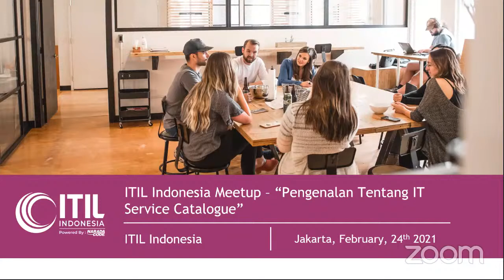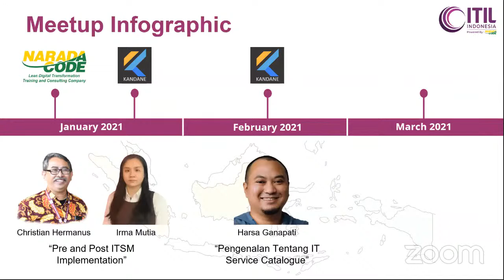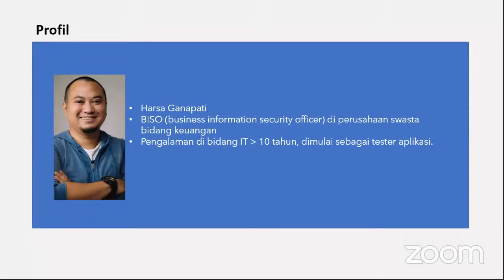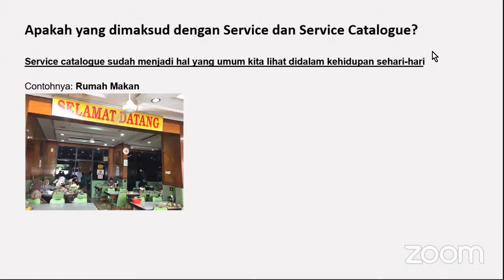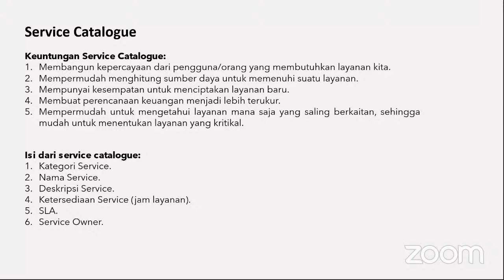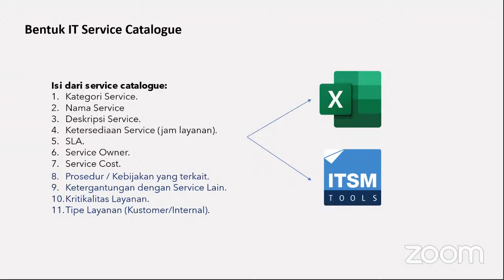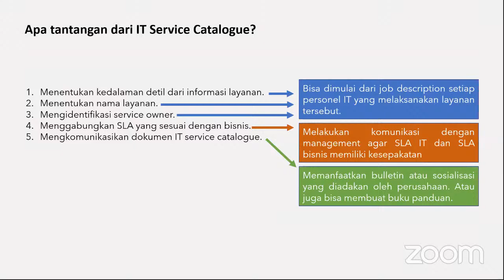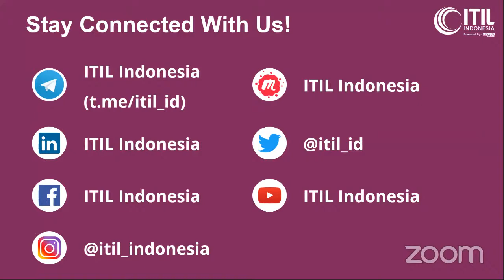(ONLINE) ITIL Indonesia - Pengenalan Tentang IT Service Catalogue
IT has significantly evolved over the years. Implementation of new standards and best practices is constant as the introduction of new technologies and IT services continues. Services, owners or providers of services, and service level agreements (SLAs) are changing, finding better ways to track and provide assistance.

To that end, IT service catalogs were introduced as part of best practices for IT Service Management (ITSM). The catalogs and their purpose has transformed, depending on needs and new use cases. For the end user or customer, a service catalog demonstrates a level of professionalism that can set providers apart.

This professionalism gives the IT team a boost of confidence that they may not have previously had. In this meetup, we will focus on the "Introduction to IT Service Catalogue"

We are honored to have the expert as our speaker:
Harsa Ganapati - Business Information Security Officer (BISO)

Online session: Via Zoom Meeting
Delivery: in Bahasa Indonesia

Rundown:
7:00 PM - 7:05 PM --- Preparation & Opening
7:06 PM - 7:10 PM --- Introduction & Announcement
7:11 PM - 7:55 PM --- Presentation by Bapak Harsa Ganapati (including QnA)
7:56 PM - 8:00 PM --- Photo Session, Feedback & Closing

This meetup is powered by NaradaCode.